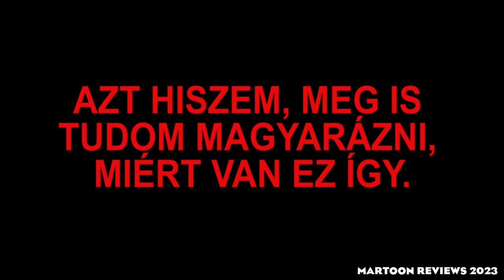Youtube MINUTES+!!! - Puzsér AKKOR ÉS MOST (Szerintem)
Ha túloztam volna, BOCSI, de muszáj voltam kiadni magamból...